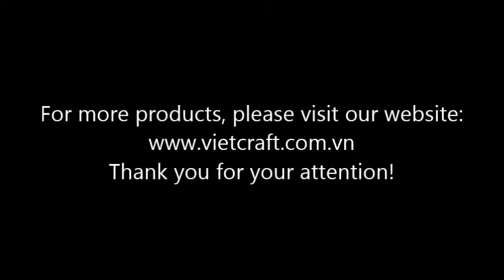LBC HN01 Y Lacquer Coconut Bowl Hand drawing Vietnamese Long Dress Lady Yellow colorside1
Lacquer coconut bowl 100% handmade of Vietnam
Lacquer Coconut Bowl was made real coconut shell -Hand drawing  Vietnamese Long Dress Lady- Yellow color
Use for :
Suitable to put candy, nut, candle or flower could be décor at home, restaurant, resort or hotel which creating very close to natural feeling.
Size

Normal Diameter: 12-14 cm

Height: 5.8 to 6.0 cm